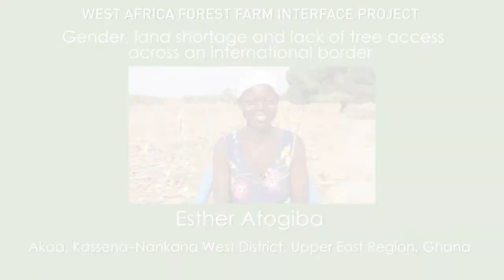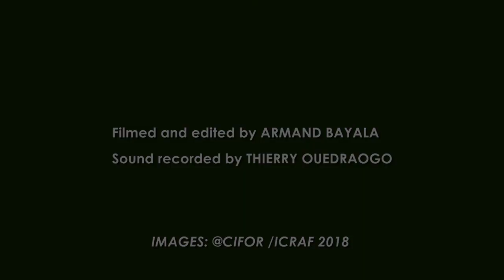Gender, land shortage and lack of tree access across an international border